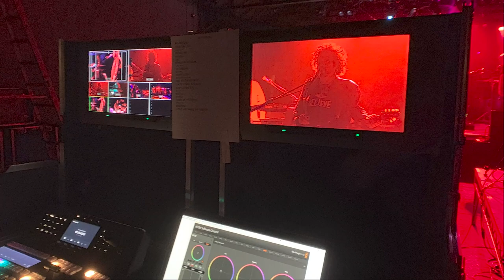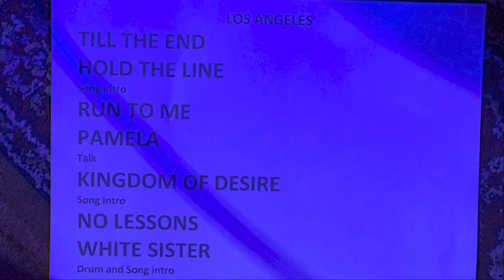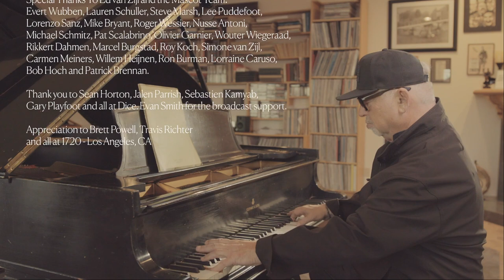Toto - Behind The Scenes (With A Little Help From My Friends) [HD] (CC)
This performance captures one special night on November 21, 2020 when Steve Lukather, Joseph Williams and David Paich appeared with the new line-up of Toto for a global event originating from Los Angeles, CA. Joining Lukather, Williams and Paich for this next chapter in their indelible history are new band members bassist John Pierce (Huey Lewis and The News), drummer Robert “Sput” Searight (Ghost-Note / Snarky Puppy), and keyboardist / background vocalist Steve Maggiora (Robert Jon & The Wreck). Keyboardist Dominique “Xavier” Taplin (Prince, Ghost-Note) and multi-instrumentalist / vocalist Warren Ham (Ringo Starr) segued over continuing their tenure in the ensemble. This marks the fifteenth incarnation of the Toto line-up in consideration of band members or sidemen who joined or exited.

"With A Little Help From My Friends" was produced by Joseph Williams, who also edited the accompanying long-form video. The band's longtime front-of-house engineer Ken Freeman mixed and captured the sound that evening.

Credits:
Bass - John Pierce
Drums, Vocals - Robert "Sput" Searight
Guitar, Vocals - Steve Lukather
Horns, Percussion, Vocals - Warren Ham
Keyboards, Vocals - Steve Maggiora, Xavier Taplin
Performer, Music Director - David Paich
Lead Vocals, Producer, Music & Video Editor - Joseph Williams
Sounds - Taylor Haycraft
Video Editor, Photography - Steve Cohen